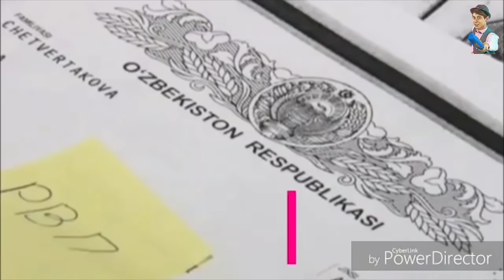ARISTOKRATLAR 14-SON! SUPER SON!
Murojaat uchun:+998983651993